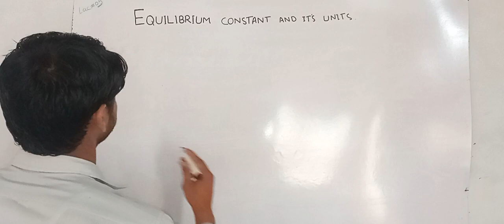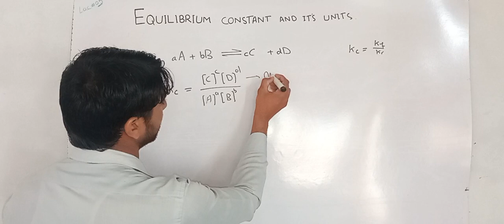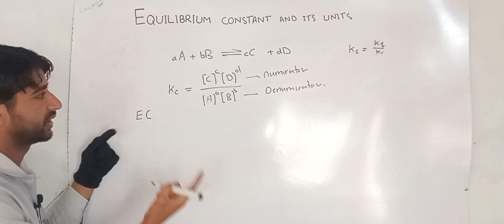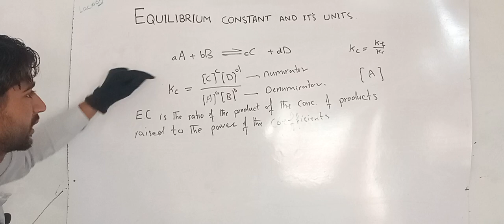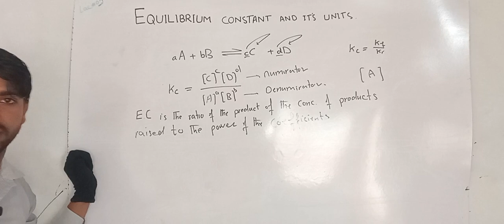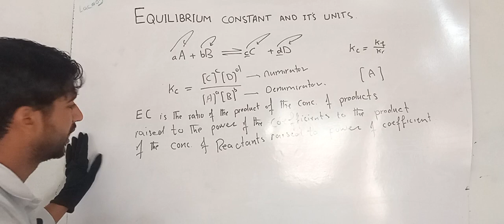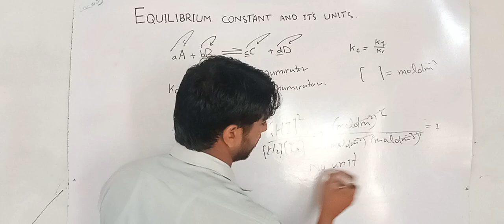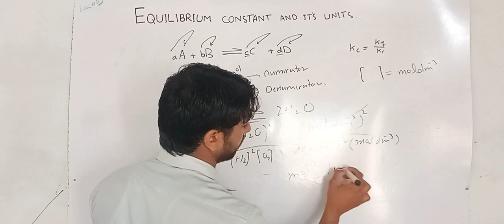Equilibrium constant and it's units class 10 | chapter 09 | lacture 05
Equilibrium constant and it's units class 10
equilibrium constant and it's units
numerator and denominator
what is equilibrium constant